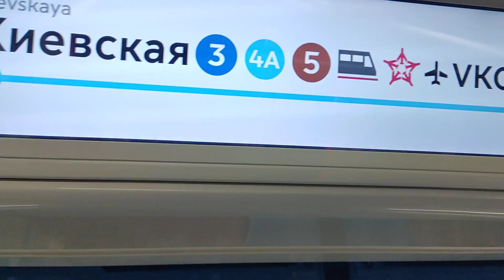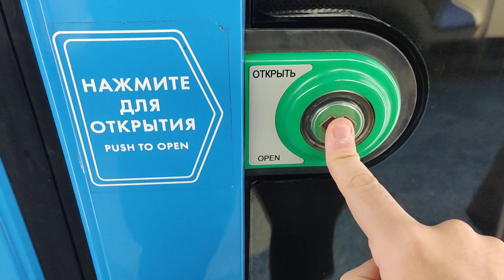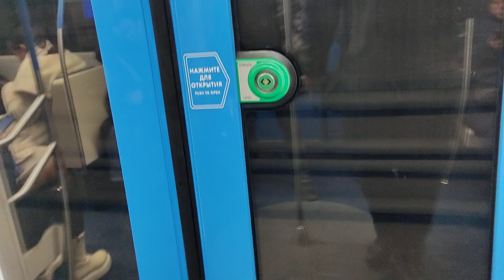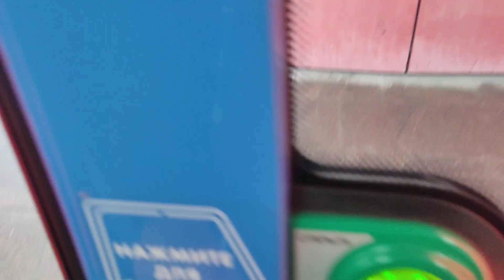Поездка на Метровагоне Москва 2.0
Смоленская - Фили